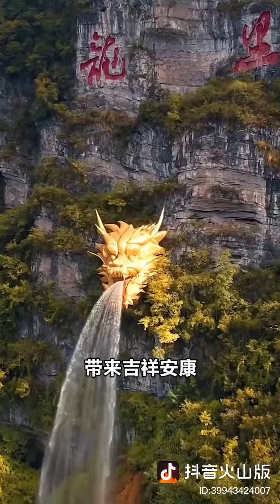贵州的大山深处的金龙吐水大瀑布，壮观！